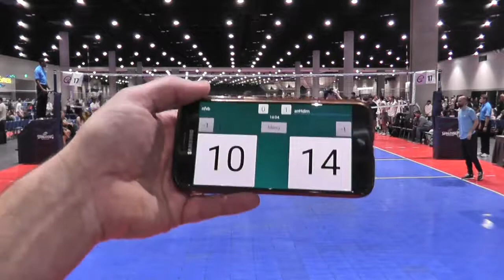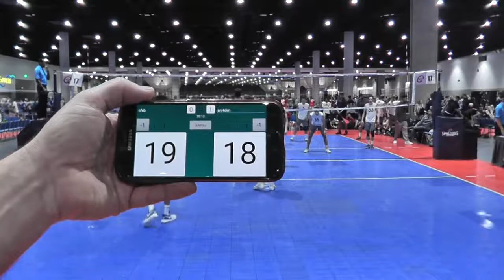NFVB 18 Gold vs Pulse - San Diego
San Diego Vs Pulse